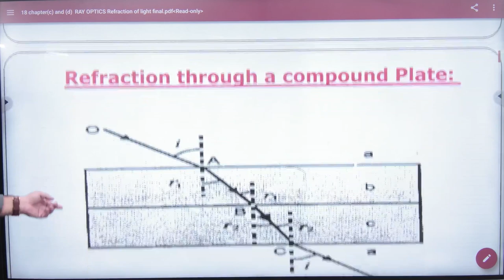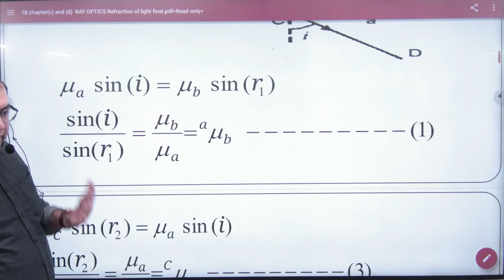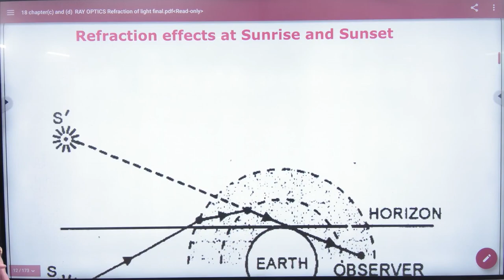2 Ray Optics Introduction